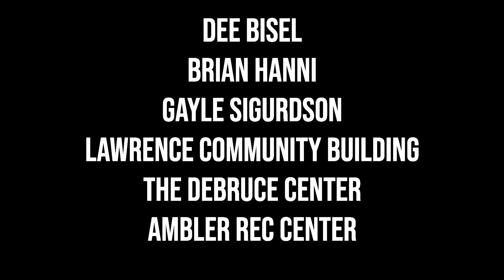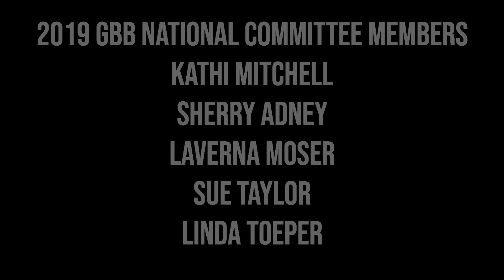2019 Granny Basketball National Tournament Banquet Video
A video produced by the Douglas County Visiting Nurses Association in celebration of our National Granny Basketball Tournament held in Lawrence, Kansas, July 20, 2019.  This video debuted at the banquet following the tournament as a tribute to the incredible Granny Basketball athletes and as a thank you for the support of the event's official charity partner, Douglas County Visiting Nurses Association. You can support the Visiting Nurses Association by going